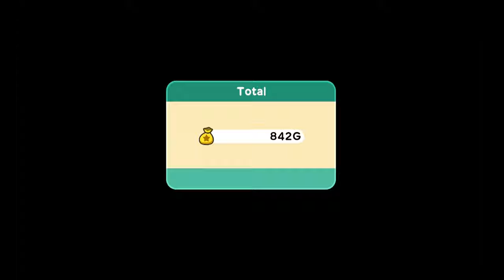Harvest Moon: One World (PS4) // the fertilizer // 4